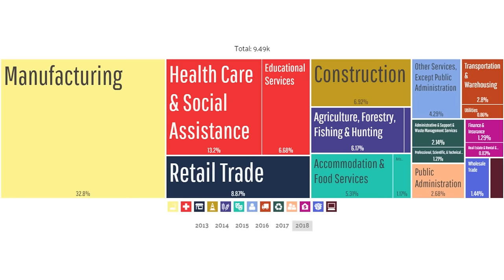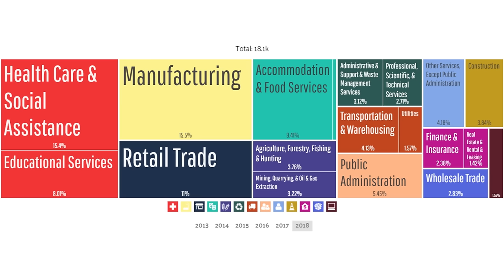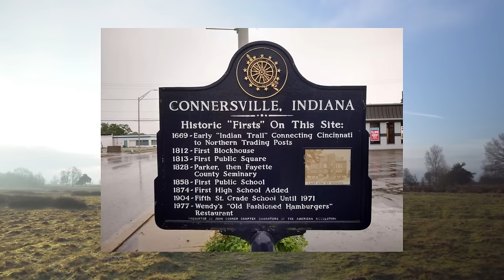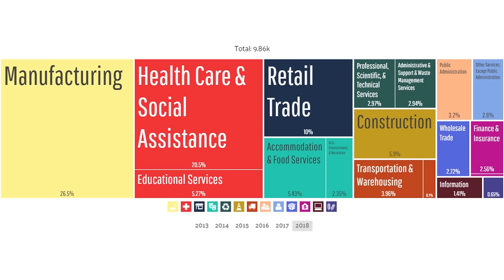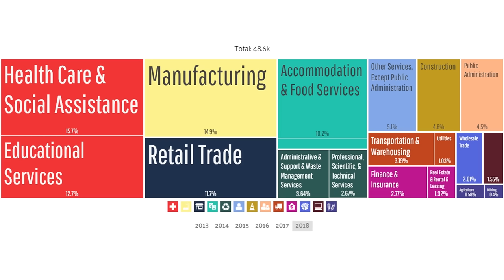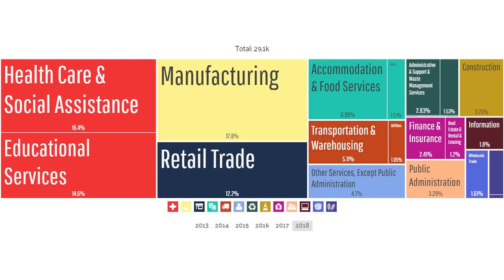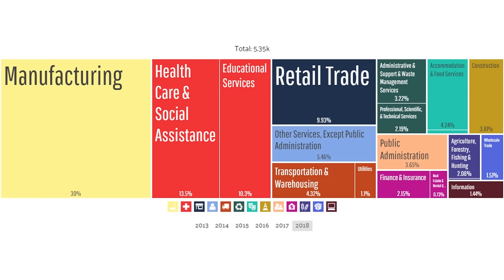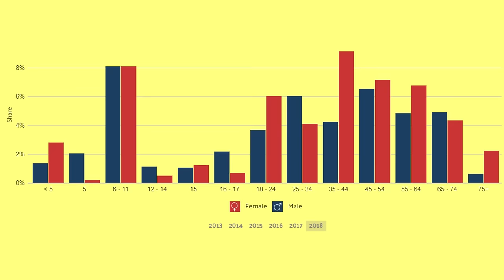The 10 Poorest Counties in the State of Indiana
Every state has poverty-stricken communities, as well as affluent areas. There are the haves and the have-nots. In many communities across America, people are struggling to survive. They don't know where their next meal is coming from, or if they'll get to keep a roof over their heads. It's getting harder and harder to make it in this world. In this video, we are taking a looking at the ten counties in Indiana that have the lowest median household income.